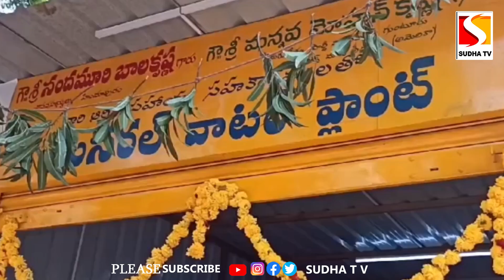హిందూపురం అభివృద్ధి బాలకృష్ణ తోనే సాధ్యం నందమూరి వసుంధర దేవి